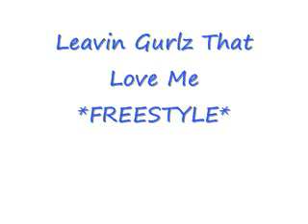Young Mic & Yella Loc - Leavin Gurlz That Love Me *FREESTYLE* (2010)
A THROWBACC FREESTYLE I DECIDED TO POST CUZ OF SUM SHIT HAPPENIN.
YOUNG BALLAZ ENT.
WICHITA KANSAS RAPPERS.